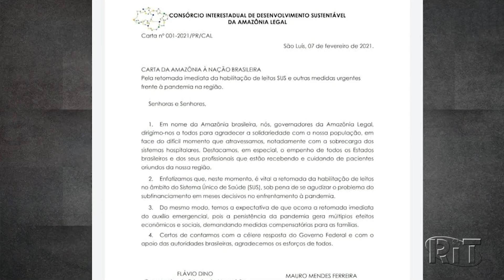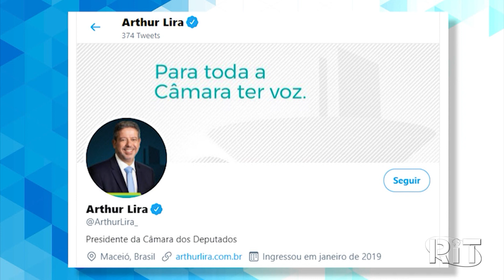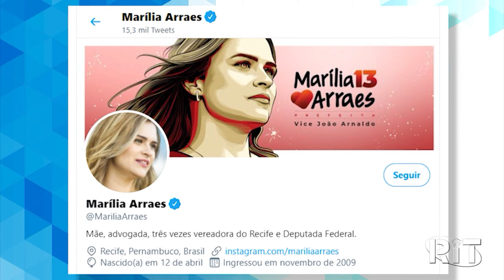Governo discute valor do novo auxílio emergencial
O ministro da Economia, Paulo Guedes, disse que ainda não definiu qual vai ser o valor da nova modalidade do auxílio emergencial. Após pressões de deputados e senadores, o governo federal, que antes resistia à ideia, cedeu e admite a retomada do benefício. A tendência é que o auxílio retorne com um valor menor, de R$ 200 a R$ 300, e atingindo um público mais restrito do que os 67 milhões de beneficiários do ano passado.